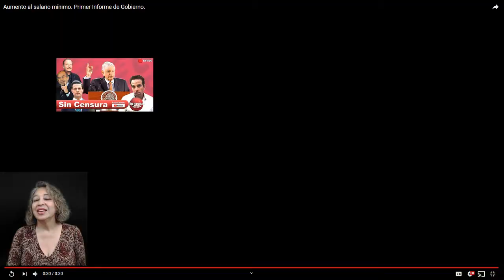AMLO Visión 8/30/19 "Primer informe" on Salary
AMLO Visión  "Primer informe" on Salary and other changes in
the economy., this is a short promo I translated to English.